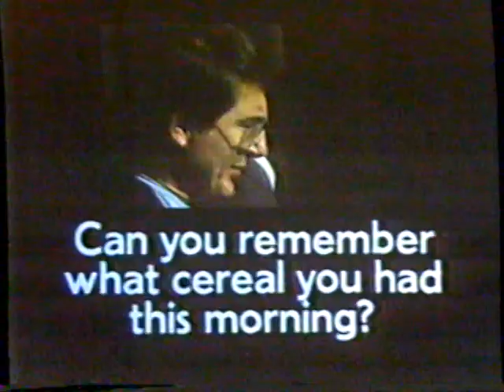1982 Quaker 100% Natural Cereal "The taste is unforgettable" TV Commercial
This commercial aired on February 4th, 1982. It appeared during a broadcast of the movie "Hang EM High" on WTTG Channel 5.